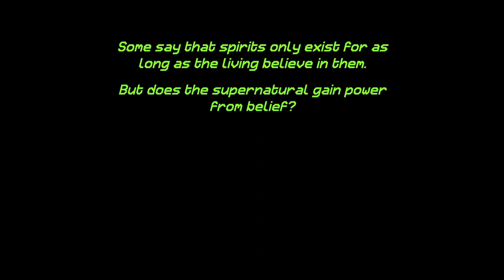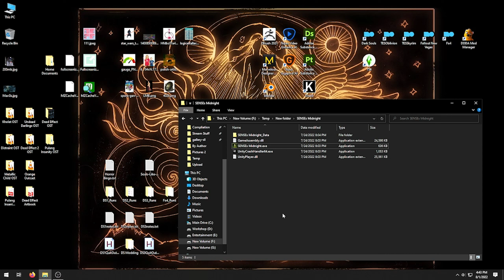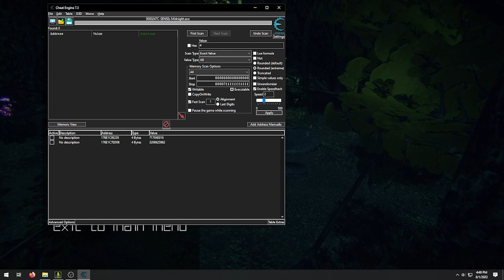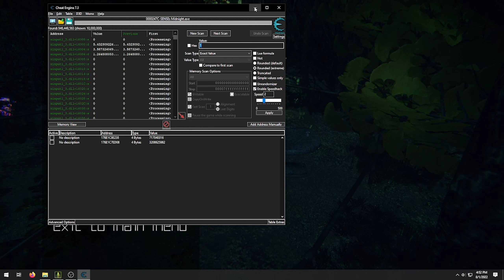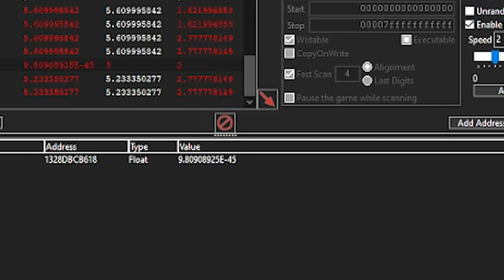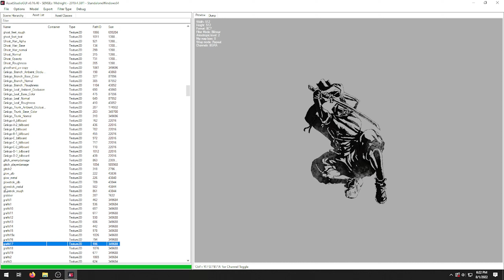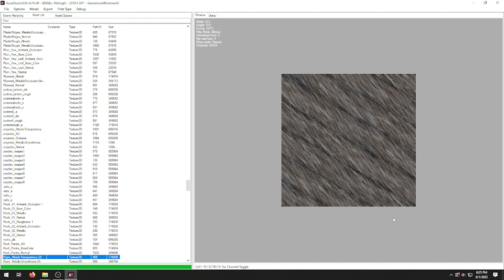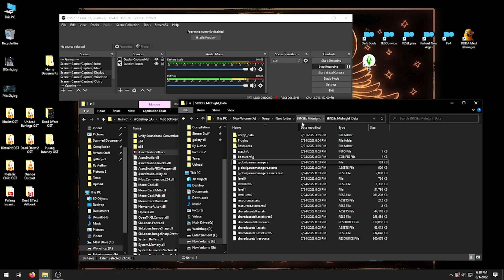SENSEs: Midnight - Suzaku Horror Where You Have to Anime Again to Survive the True Anime Ending #2